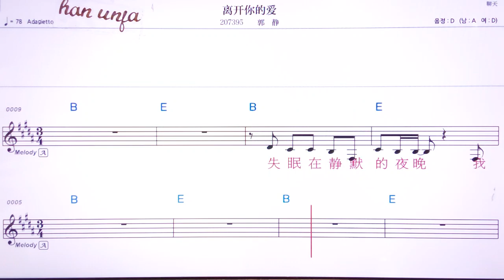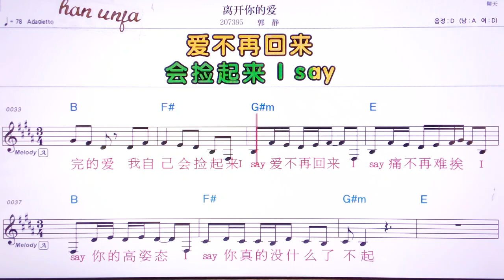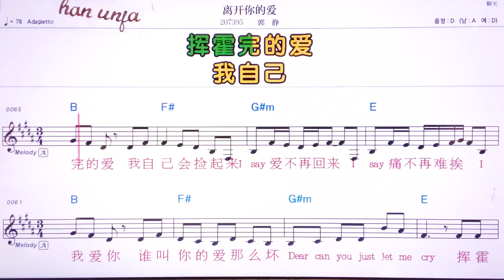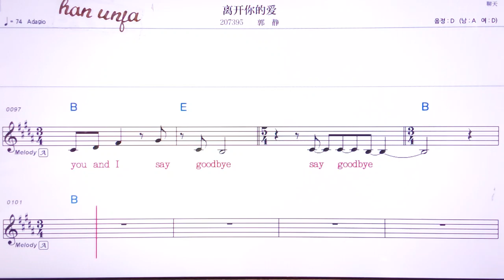💖리카이니더마이/궈찡 👍MR,유투브 노래방,가라오케 악보 코드 가사 ,Karaoke,반주